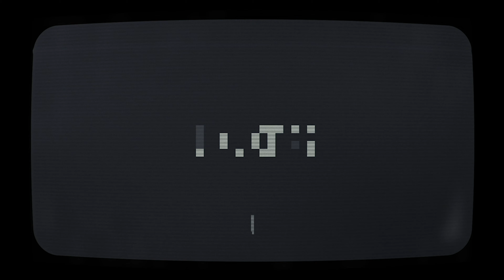Como criar um Cluster RASPBERRY PI 4 + LINUX + DOCKER + KUBERNETES #1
Está afim de saber como ter uma cluster Raspberry Pi 4 + Linux + Kubernetes?
Então se liga nessa série!